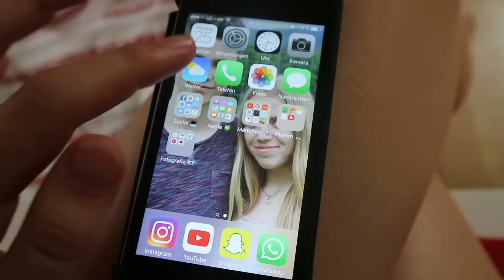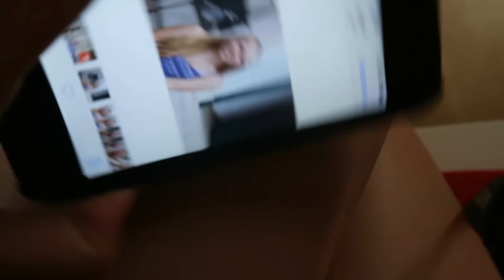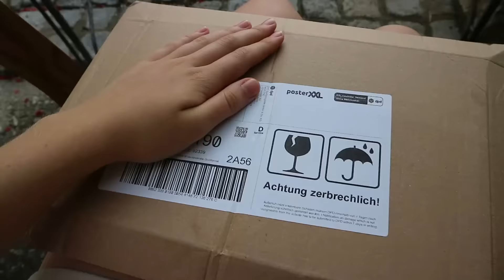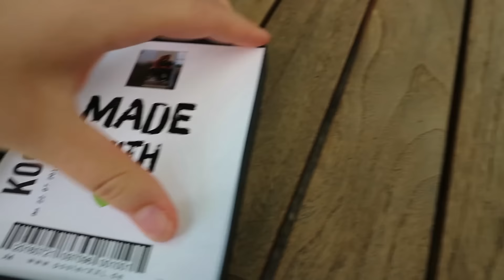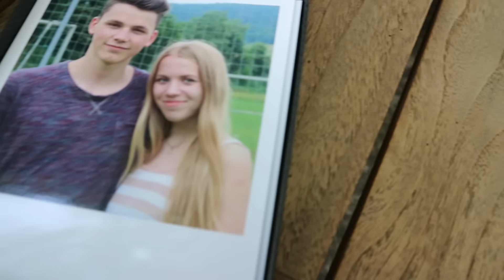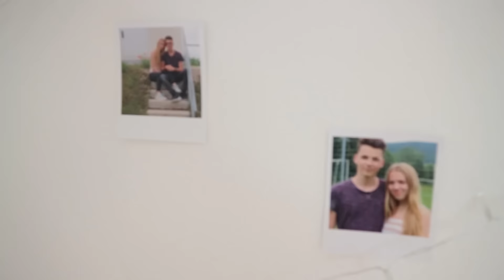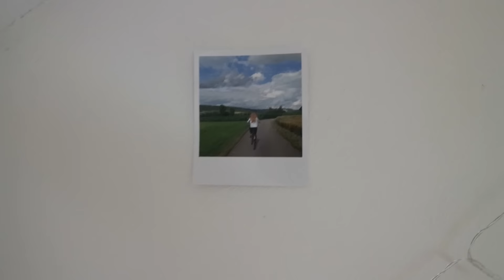WOCHENVLOG #5 Pakete, Hunde, einkaufen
Name: Ronny-Youtube

Name: ronnileinchen

roronny

WOMIT ICH FILME: Canon EOS 700D
MEIN SCHNEIDEPROGRAMM: Adobe Premiere Elements 12